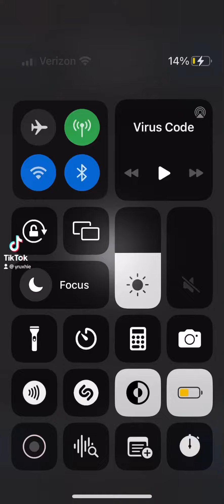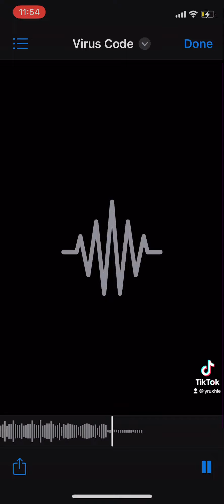Virus Code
Ai made and edited by me